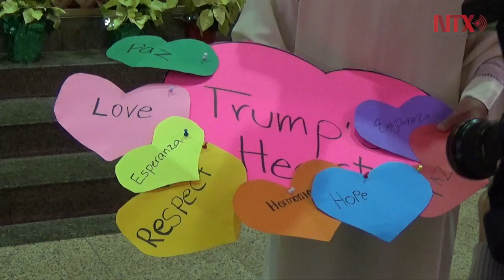Niños en Los Ángeles piden a Reyes Magos nuevo corazón para Trump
Los niños colocaron pequeños corazones en cartulina de color con la leyenda "Trump"